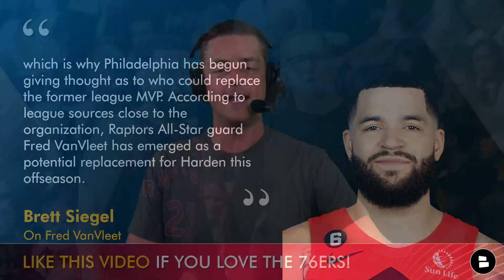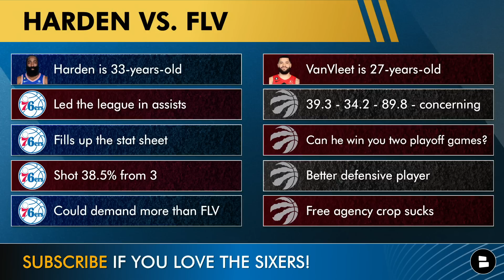NEW 76ers Rumors On Fred VanVleet REPLACING James Harden + Nick Nurse Press Conference Takeaways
Philadelphia 76ers rumors: Fred VanVleet rumors are starting to pick up momentum with NBA Free Agency not far off in the distance. Could Fred VanVleet 76ers rumors come true especially if James Harden leaves in 2023 NBA Free Agency and the Sixers are looking to get Joel Embiid a co-star? Chase Senior discusses the latest Sixers rumors. Also the Nick Nurse press conference took place today. Welcome to Philadelphia, Nick Nurse!

James Harden Rumors & Fred VanVleet Rumors:
Harden owns a $35.64 million player option for the 2023-24 season that many around the league are anticipating him opting out of. Leaving the Sixers after just one full season and signing elsewhere as an unrestricted free agent is a very real possibility for Harden…
which is why Philadelphia has begun giving thought as to who could replace the former league MVP. According to league sources close to the organization, Raptors All-Star guard Fred VanVleet has emerged as a potential replacement for Harden this offseason.

PICK ONE!
F for Fred
J for James

Our website has additional Sixers news & rumors for you to check out

James Harden highlights and Fred VanVleet highlights:
Harden is 33-years-old
Led the league in assists
Fills up the stat sheet
Shot 38.5% from 3
Could demand more than FLV

VanVleet is 27-years-old
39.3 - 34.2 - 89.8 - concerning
Can he win you two playoff games?
Better defensive player
Free agency crop sucks

Follow @chatsports on social media to get NBA news, NBA rumors, & NBA highlights just like Barstool Sports, Pardon My Take, NBA on TNT, NBA Central, Bleacher Report, & more!